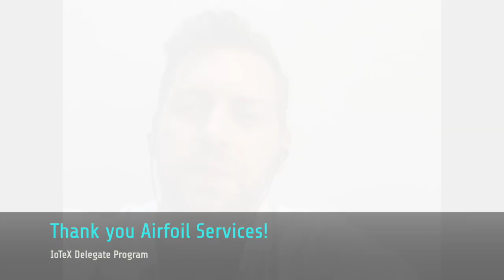IoTeX Delegates Program - Airfoil Services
Airfoil Services is a company that was built by developers and venture capitalists to serve the needs of the modern venture capital crypto portfolio. Their services include security, staking and any other issue a client with large holdings may have.

Core to Airfoil's business is removing trust from humans by using crypto-native systems and protocols. Where they cannot use an autonomous systems, they lean on experience to build the most robust and transparent methods possible.

In an ideal world, everyone would control their own crypto holdings. However when paired with the structure of traditional business, we all must blend the inherent security of crypto-systems with the real needs of businesses today.